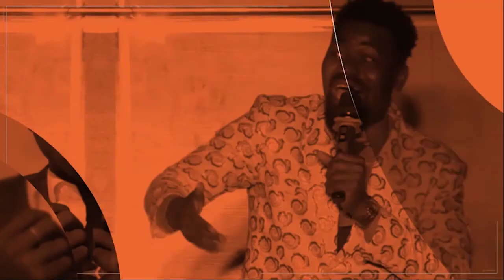BÉNIN | FATY – AÏCHA (AUDIO OFFICIEL)